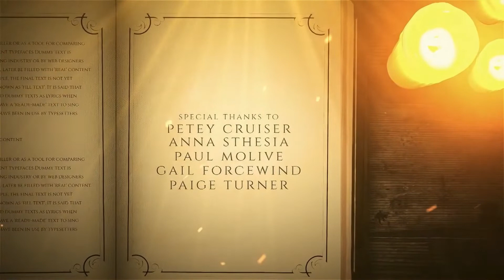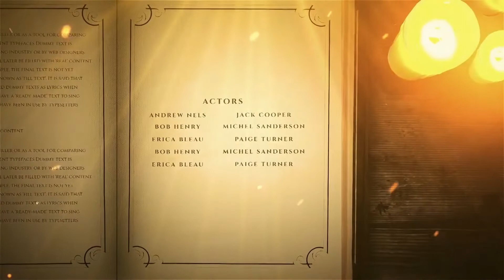ae project file Book Of Chronicle 16-Video World|| After Effects Free Project Download